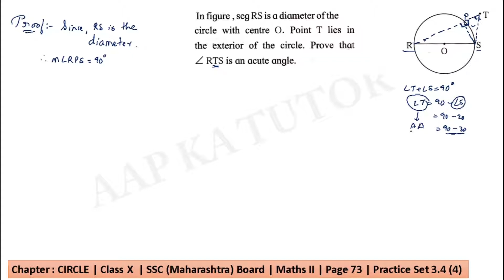Chapter : CIRCLE | Class X | SSC (Maharashtra) Board | Maths II | Page 73 | Practice Set 3.4 (4)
Circles:

Question:
In the adjoining figure, seg RS is a diameter of the circle with centre O. Point T lies in the exterior of the circle. Prove that ∠RTS is an acute angle.
Given: O is the centre of the circle, seg RS is the diameter of the circle.
To prove: ∠RTS is an acute angle.
Construction: Let seg RT intersect the circle at point P. Join PS and PT.

Explained by: Brijesh Sharma

In this video you will get solution for the sum related to circle chapter class 10 Maharashtra Board

If you are in class 10th then come and learn TRIGONOMETRY with me.

If you are in Class 12 and you want to learn Integration chapter from Mathematics then,

Below given links are all theorems from CIRCLE chapter, class X.
Kindly note that these theorems can be referred by students of any BOARDS.

CIRCLE Chapter | Class X | Part 4 |THEOREM:
“Point O is the centre of a circle. Line a and line b are parallel tangents to the circle at P and Q. Prove that segment PQ is a diameter of the circle.”